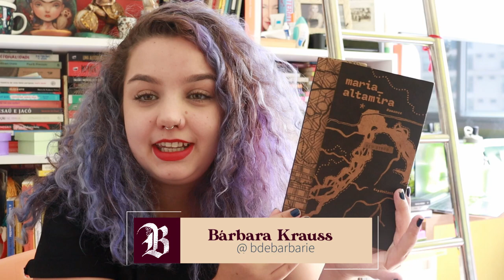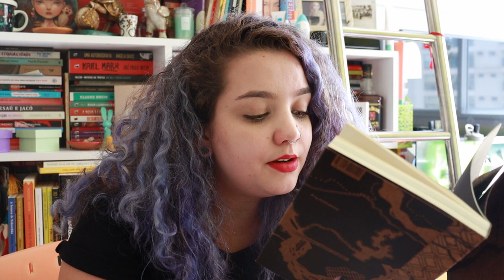DE YUNGAI NO PERU AO ALTO DO XINGU | Maria Altamira, de Maria José Silveira